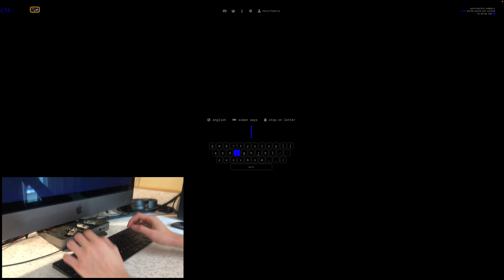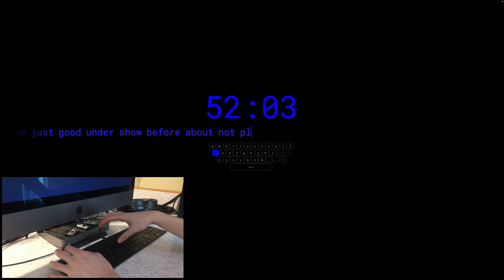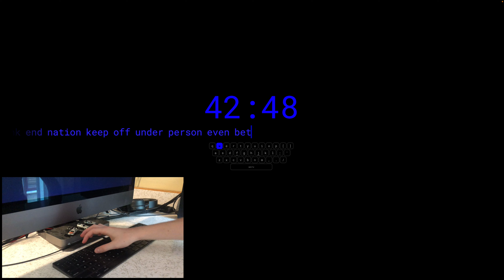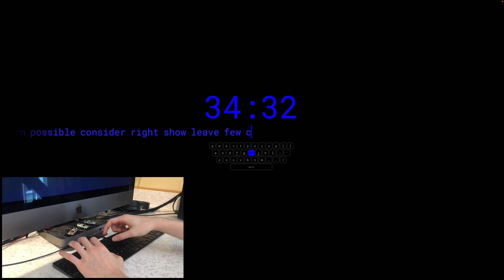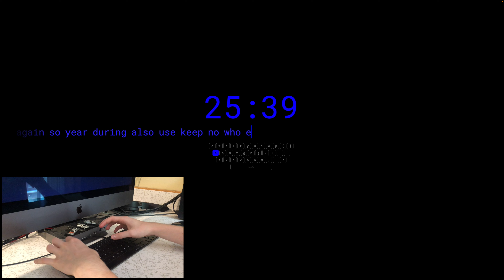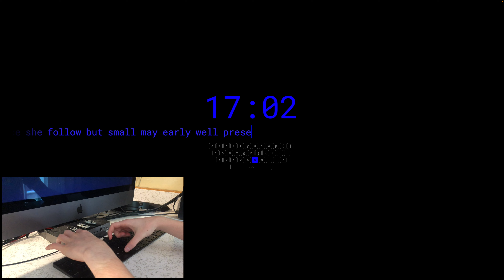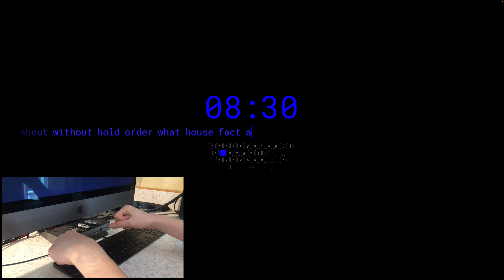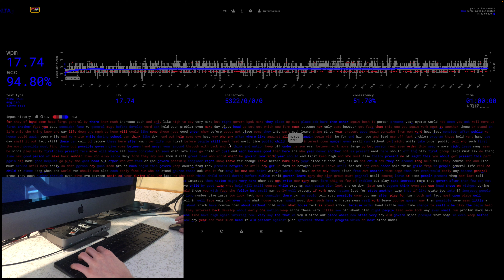simon sez + Thumb Warrior + Why are the walls moving? Challenges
Completing three challenges combined on Monkeytype. Challenges:
simon sez: Complete at least a one hour test using the simon says funbox mode.
Thumb Warrior: Complete a one hour test using only your thumbs.
Why are the walls moving? Complete a one hour test using tape mode: letter.

Screen: MacBook Pro Laptop/iMac Pro
Keyboard: Logitech K780 Wireless Keyboard